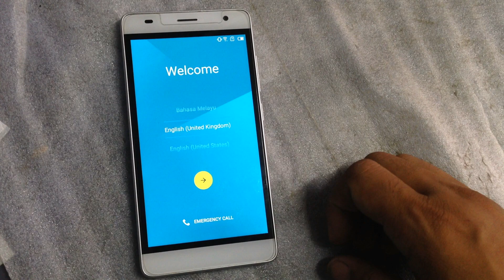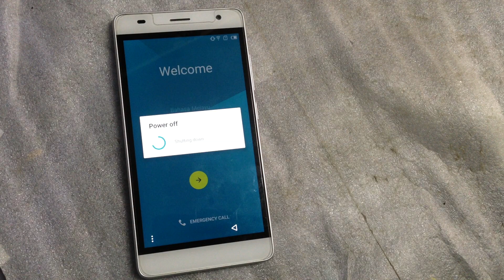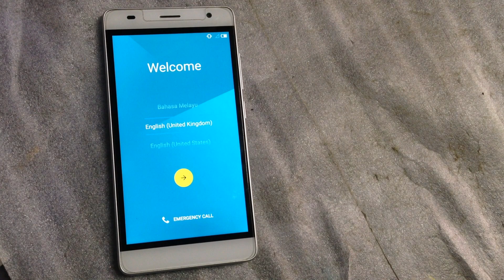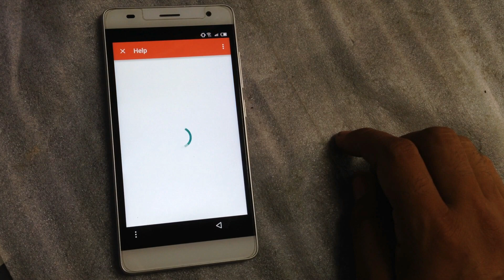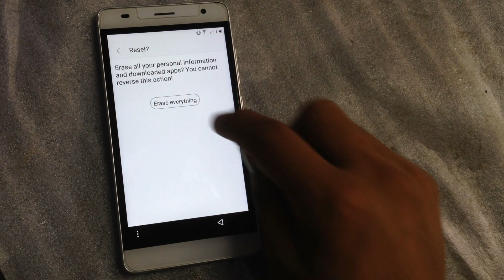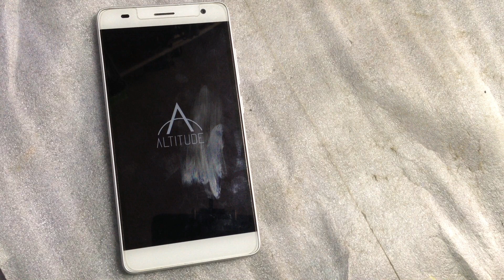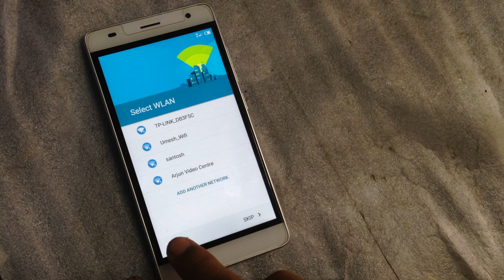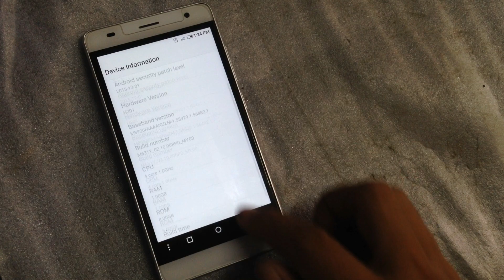how to unlock google account any android phone